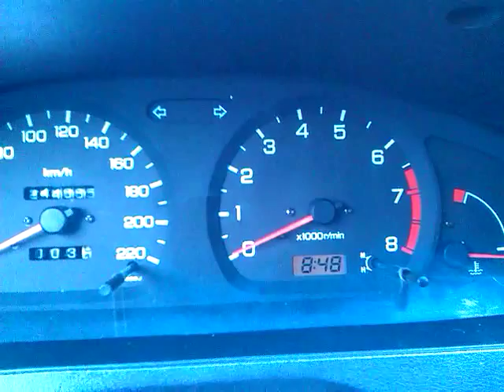глюк тахометра на nissan almera. glitch tachometer on a nissan almera.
Пытался заснять какие обороты, но все испортил этот тахометр, который страшно на тот момент глючил!